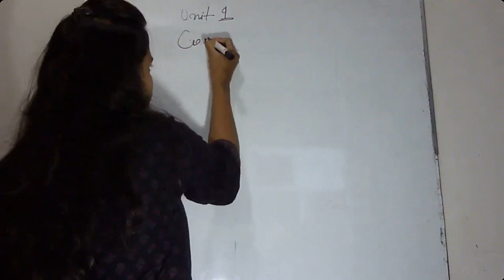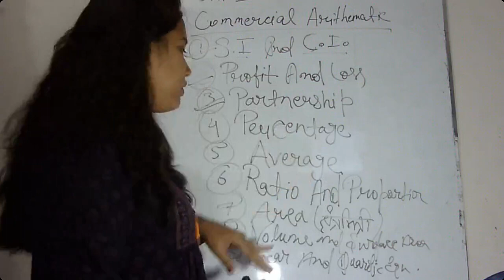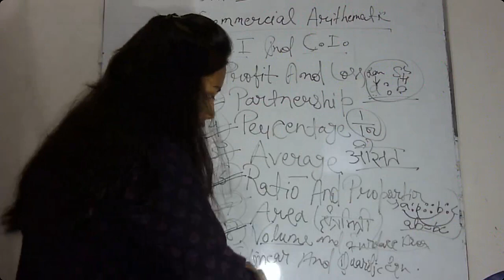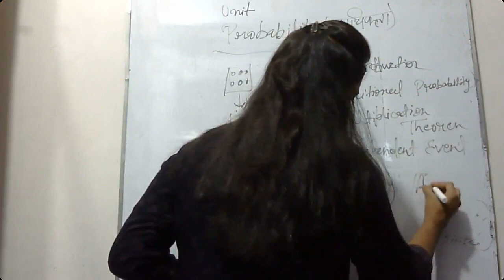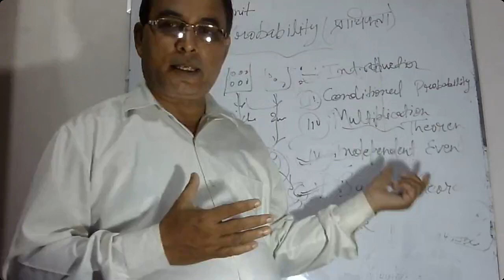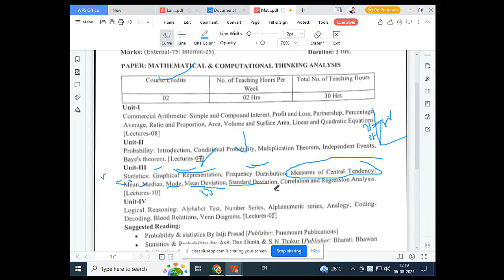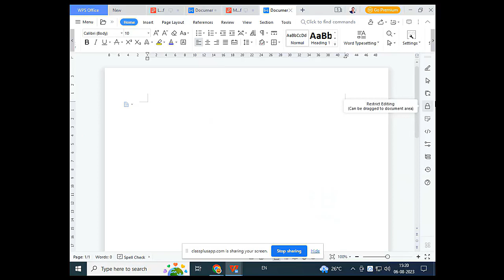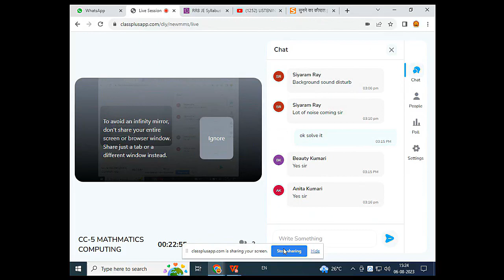skmu CC 5 MATHMATICS COMPUTING SYLLABUS UG SEM 2 NEP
SKMU UG SEM 2 NEP COMPLETE SYLLABUS
ug sem 2 nep syllabus
skmu ug
skmu ug sem -2 nep
complete syllabus sem -2
skg gyan jyoti
common courses
major -2
irc-2
skmu ug sem-2 major -2
ug sem -2

CONTECT FOR NOTES/ PRACTICAL/ ONLINE CLASS UG SEM-1 TO 6
SKG GAYAN JYOTI
ONLINE STUDY CENTRE
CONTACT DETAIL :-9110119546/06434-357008